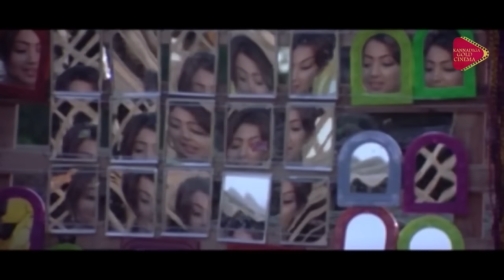Kannada Comedy Videos || Sadhu Kokila Ultimate Comedy || Kannadiga Gold Films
Watch & Enjoy Sadhu Kokila Non Stop Comedy Scenes